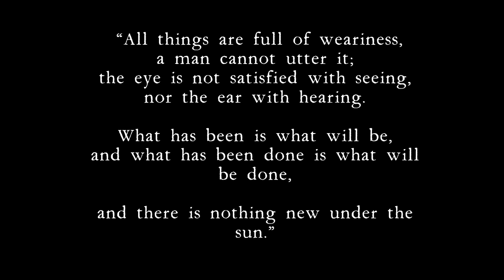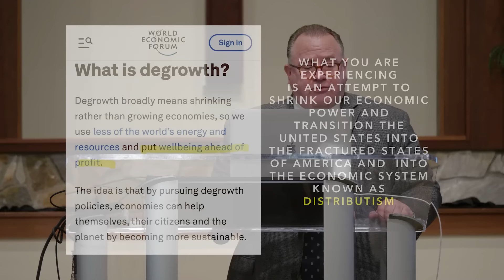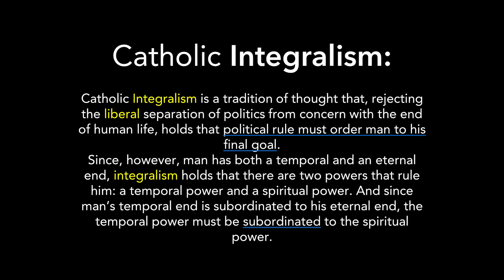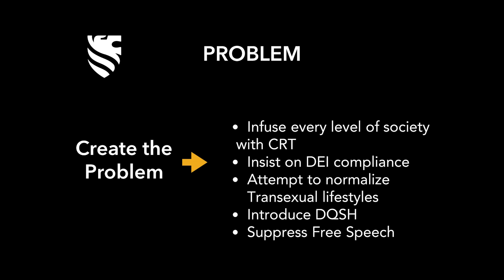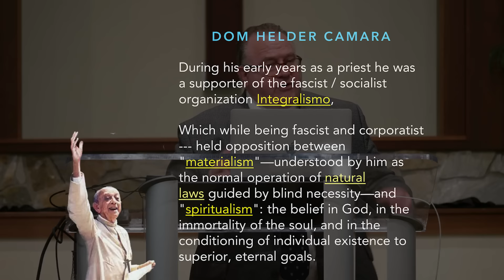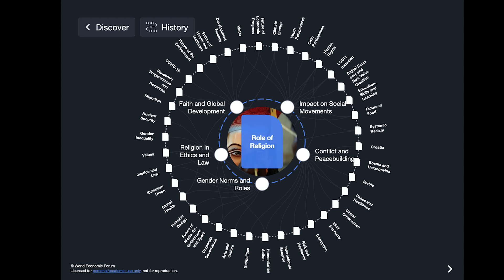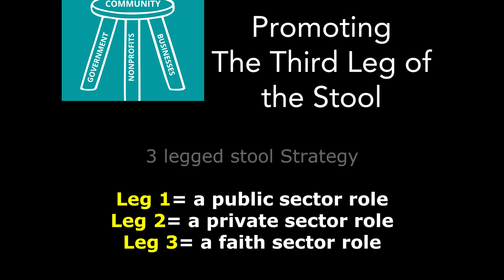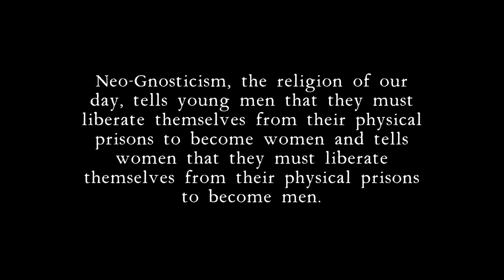Progressive Integralism | Michael O'Fallon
With Liberty & Justice For All, Session 8

Numerous attempts have been made to decipher the political framework embodied by the World Economic Forum and the United Nations, yet a crucial element in comprehending the underlying motives of these roundtable groups has often been overlooked: faith.  Faith stands as the pivotal ingredient in the forthcoming system the World Economic Forum and the United Nations propose.

The collaboration between the public and private sectors within the World Economic Forum and the United Nations bears resemblance to a fascist model. Similarly, one could also identify certain communist or neo-communist traits in their policies and strategies for global influence. However, the introduction of faith as a fundamental element in the governance model introduces a crucial moral dimension, akin to a "third leg of the stool." This incorporation of religion transforms the model from a mere manifestation of national socialism or unadulterated fascism into a form of integralism, specifically a progressive, leftist neo-integralism with enviro-communist qualities.